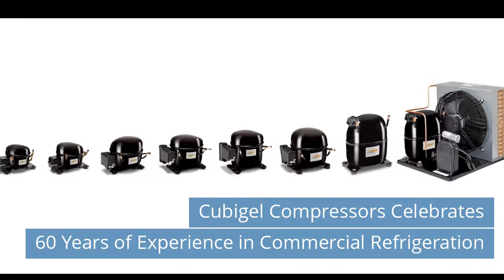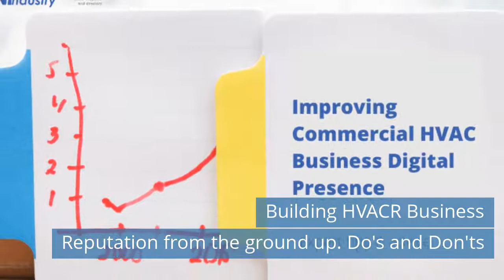Maersk to open integrated cold chain facility in New Zealand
Watch refrigeration news for Thursday, May 19, 2022.

Today news:
00:47 Cubigel Compressors Celebrates 60 Years of Experience in Commercial Refrigeration.
01:33 IIR-Gustav Lorentzen Conference: A draft of the detailed program is now available.
02:09 Maersk to open integrated cold chain facility in New Zealand.
02:47 High Efficiency Carrier Chillers Selected for Manchester’s New Landmark Building.
03:34 How to improve your Commercial HVACR Business Presence on the Internet?.
03:34 Building HVACR Business Reputation from the ground up. Do's and Don'ts.
04:12 Green Point UK Extends Service to Include Remanufactured Transcritical CO2 Compressors.